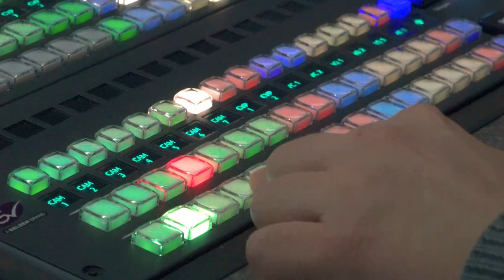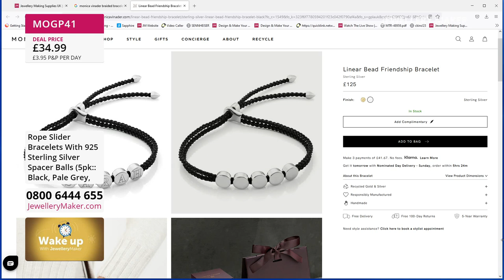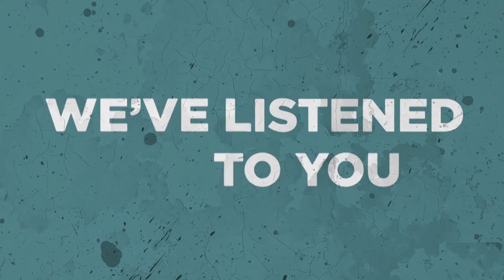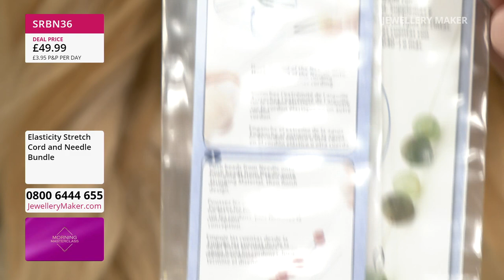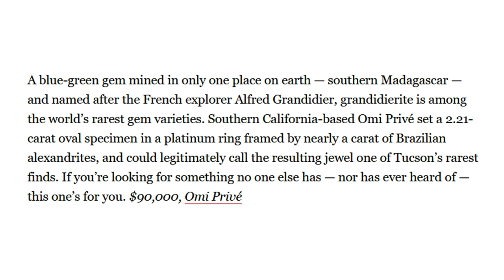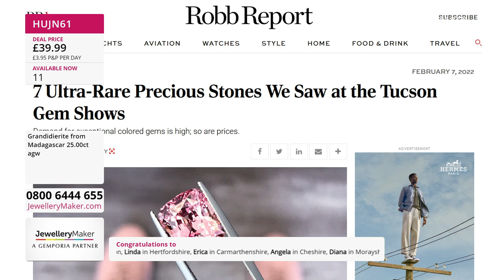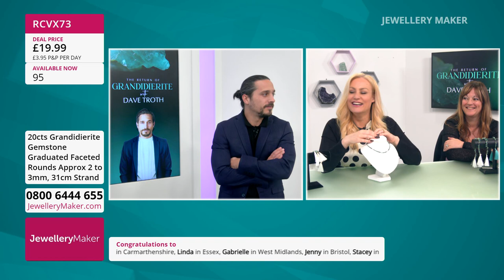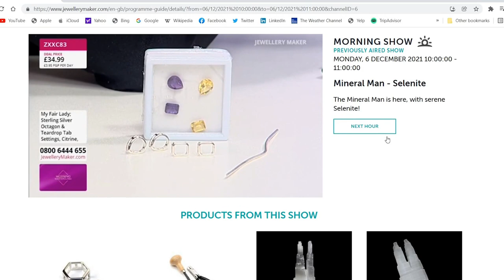JewelleryMaker LIVE 02/04/22